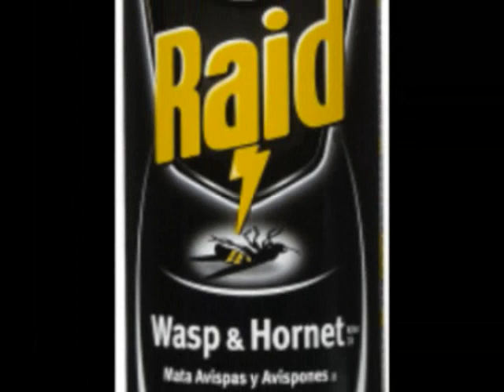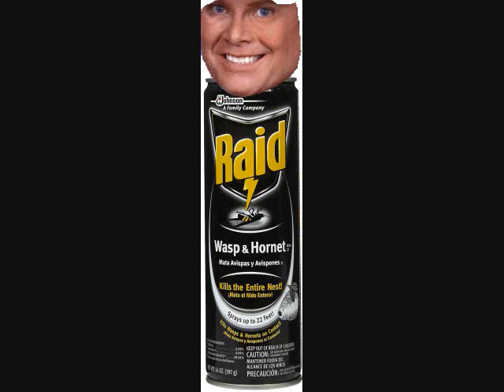Your Generic Wasp Gets Owned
Wasps are gay, not like bees